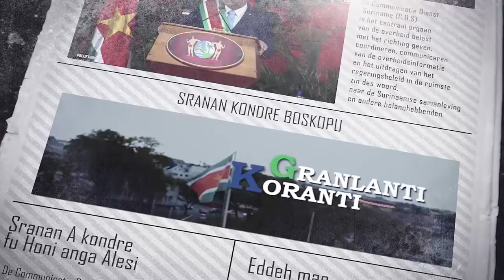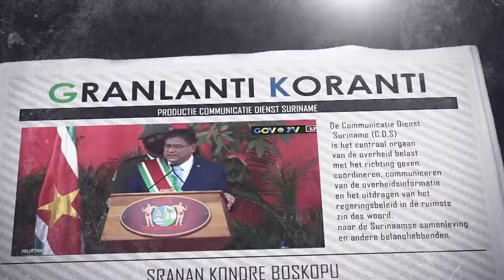𝔾ℝ𝔸ℕ𝕃𝔸ℕ𝕋𝕀 𝕂𝕆ℝ𝔸ℕ𝕋𝕀 (SRANAN) DD 12 MAART 2022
De onderwerpen in deze aflevering zijn:
- Bezoldigingsverhoging zorgt voor 20% positieverbetering ambtenarij
- Officiele doorstart Delfstoffen Instituut Suriname
- OW geeft groenlicht voor uitbetalen achterstand aannemers